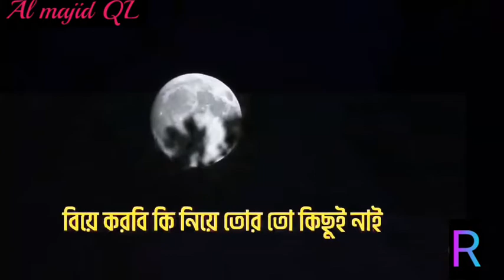সফল হতে হবে বাবা | Al majid QL